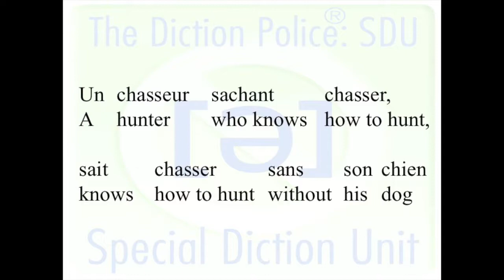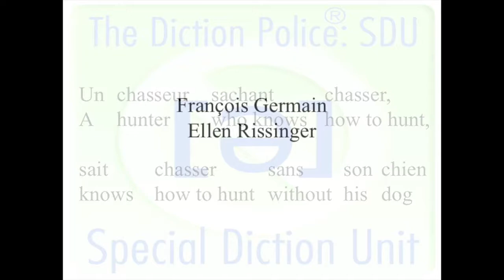French Lyric Diction Tongue Twister: Chasseur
For a fresh way to exercise your articulators, Tongue Twisters for Singers! This one is kind of a French version of "She sells seashells..." for more videos!